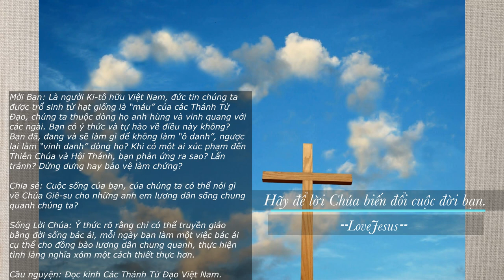SUY NIỆM LỜI CHÚA MỖI NGÀY - THỨ NĂM TUẦN 34 TN - 24/11/2022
SUY NIỆM LỜI CHÚA:

"Các con sẽ bị điệu đến nhà cầm quyền và vua chúa vì Thầy, để làm chứng cho họ và cho dân ngoại biết". (Mt 10, 17-22)